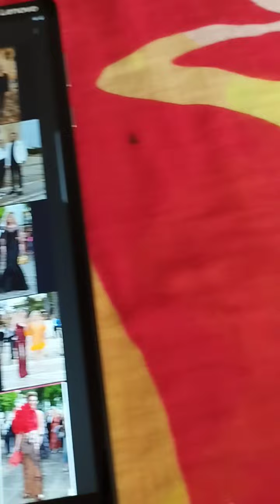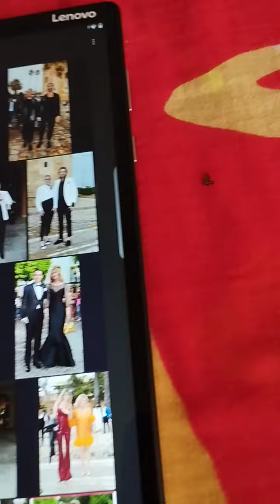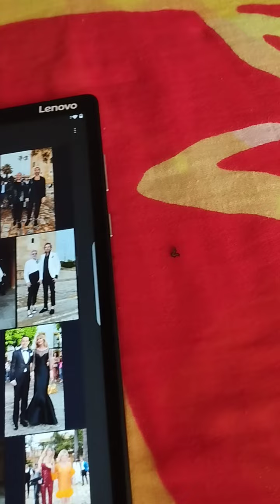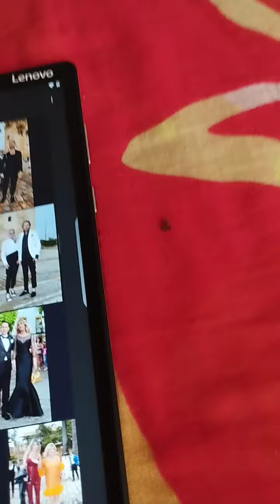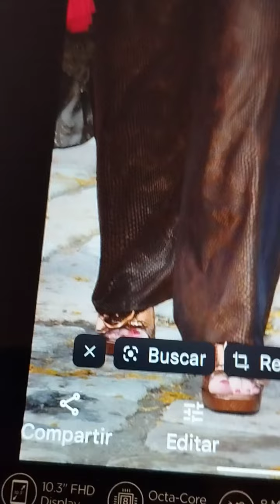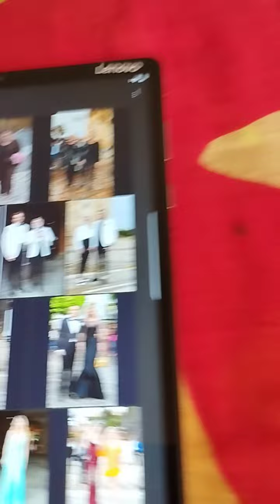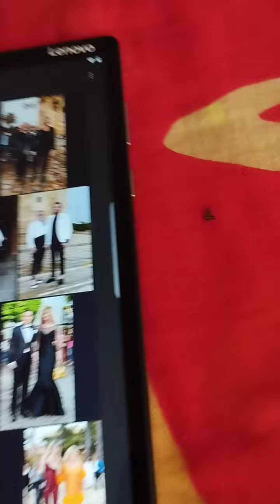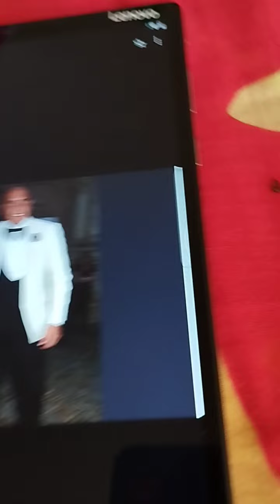?LA BODA CON MAS ELEGANCIA? 🤣😂🤣SEGUN *LECTURAS* EN ESTE UNIVERSO O EN OTRO? ANÁLISIS COMO ESTILISTA!